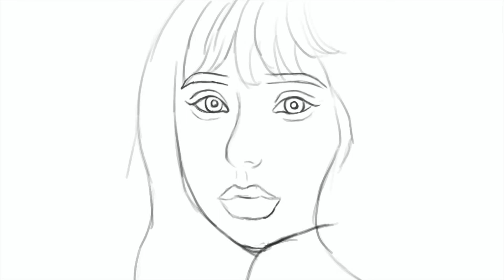【 “CLOUD” 】PORTRAIT SPEED PAINT | Digital Painting Process (Using Procreate) | Ruth Santos Regalado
- Ruth R